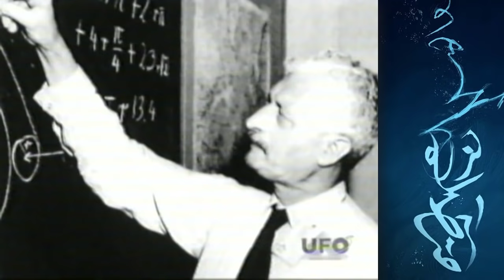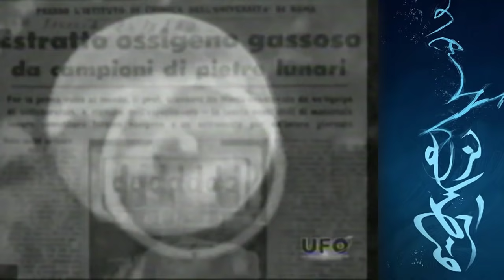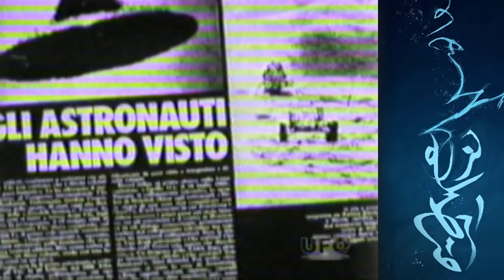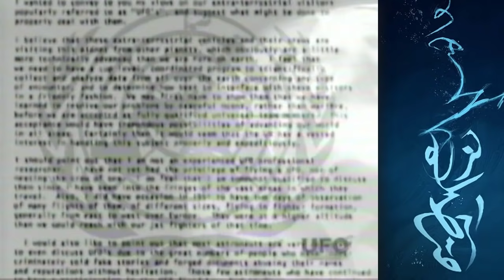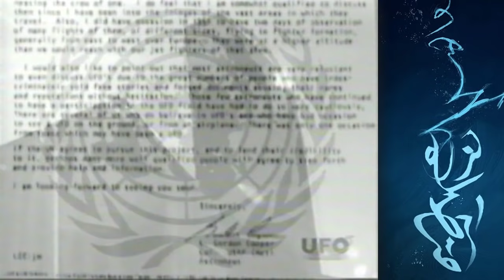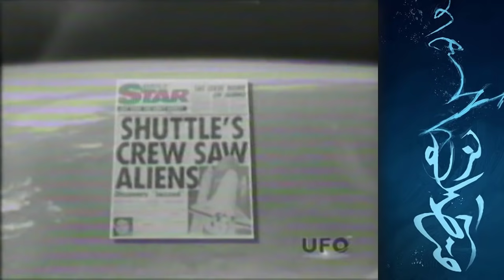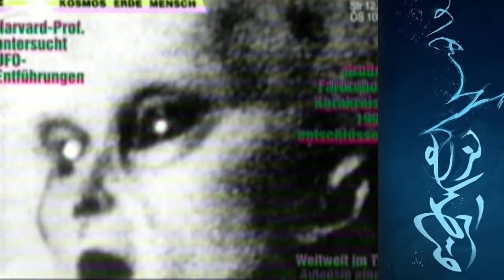UFO: I FILMATI INEDITI DEGLI ASTRONAUTI DELLA NASA - Documentari ufo degli anni '90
Riprongo dei vecchi documentari ufo degli anni 90 trasferiti da nastri vhs. La qualità video non è delle migliori ma i contenuti possono far riflettere. Ricordiamo che queste informazioni venivano diffuse oltre 20 anni fa.

Abbonati al Canale ed ottieni ed entra nel "CIRCLE" ristretto